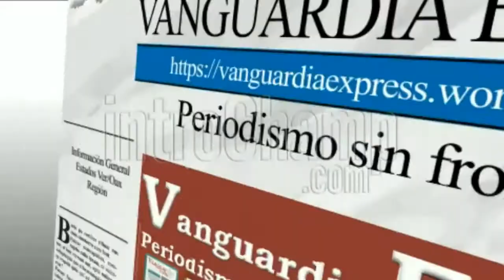ENTREVISTA ALCALDE DE LOMA BONITA, OAXACA Y PREPARATIVOS PARA FIESTAS PATRIAS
CON INFORMACIÓN DE JUVENTINO CASTAÑEDA-FRANK J. MARCIAL. VANGUARDIA EXPRESS/ZARPAZO INFORMATIVO